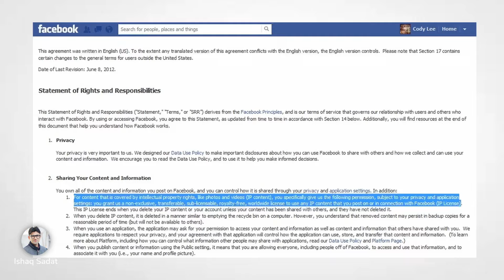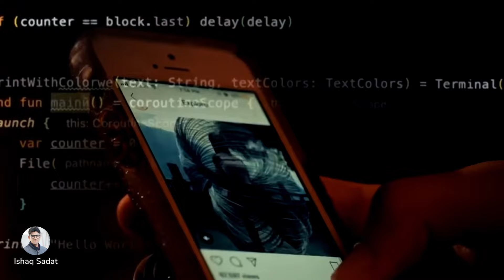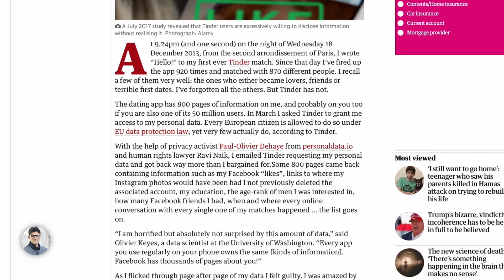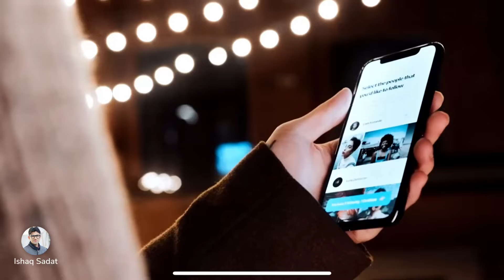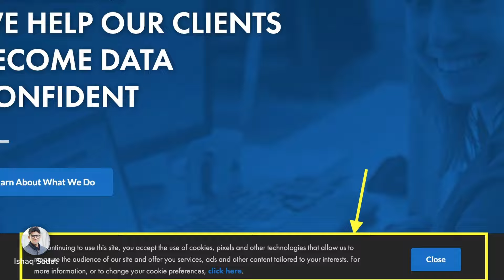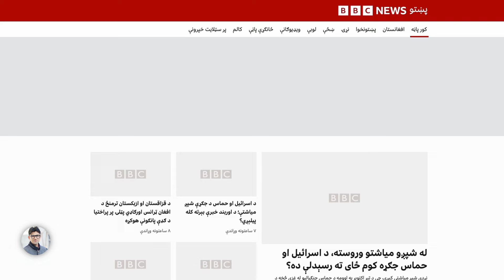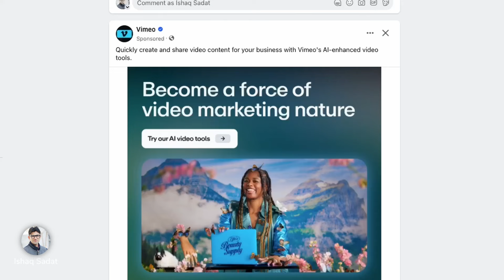The Truth about Social Media | د سوشل ميډياجالب حقيقت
په دې ويډيو کې د سوشل ميډيا هغه حقيقت راخيستل شوی چې له لارې يې د خلکو په خواهشاتو، ارمانونو او ذوقونو کنټرول حاصليږي.‌
که ويډیو تر پايه وليدل شي، په ټوله موضوع په اسانه پوهېدای شوو.